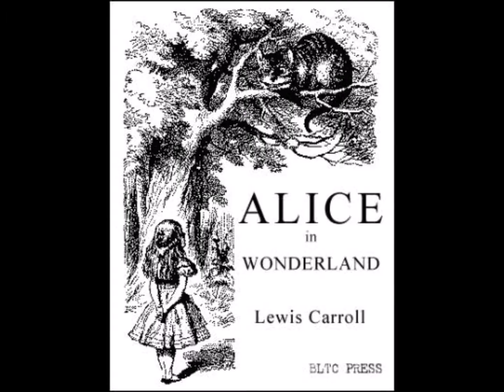Tout semble beau Alice College de Heiligenstein 2017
Petit Playback pourri.. pour travailler... les chansons de l'Opéra autour d'Alice...